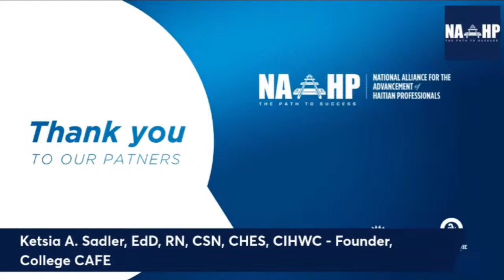2024 College Planning with NAAHP Rewatch Series 6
2024 College Planning with NAAHP Rewatch Series 6

College Planning with NAAHP: Careers in Music – Planning for that Key of Life

Original Airdate: Monday, November 27, 2023

Moderator: Ketsia A. Sadler, EdD, RN, CSN, CHES, CIHWC
Guest: Armon Sadler
Guest: Gary Hollander
Guest: Professor Jasmine Young, MBA